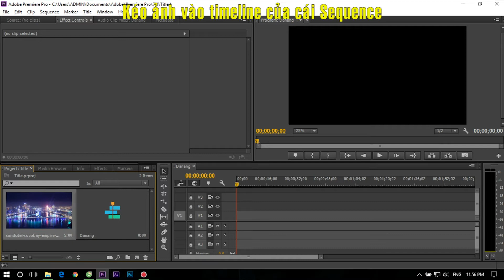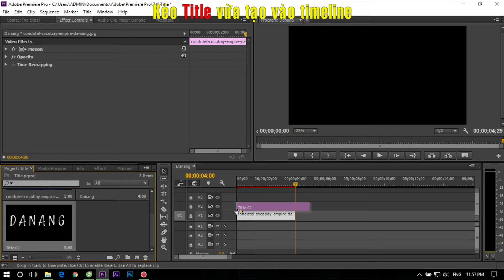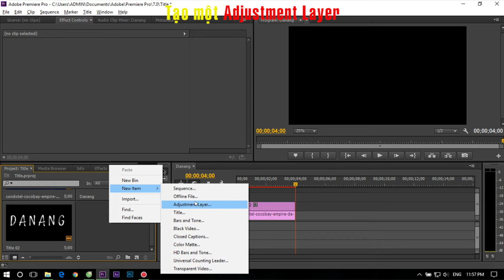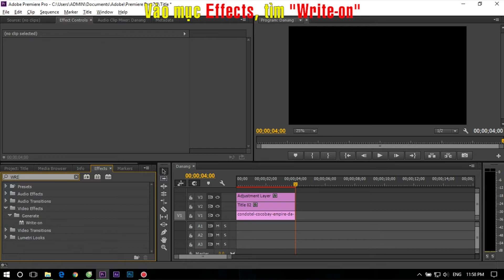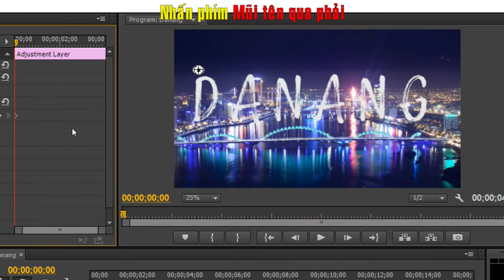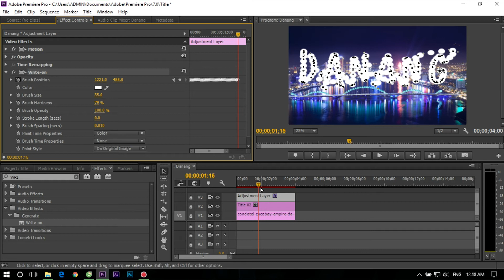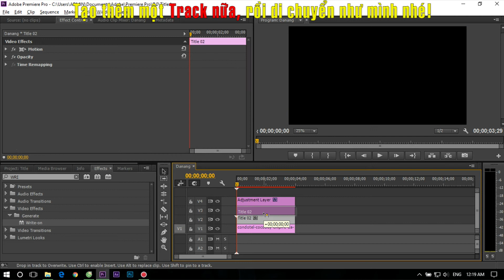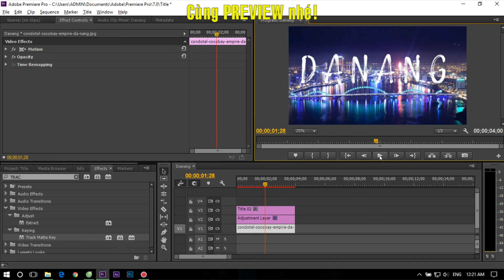Cách Tạo Hiệu Ứng Write-on Cho Title trong Premiere Pro | Tips & Tricks #2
Còn các bạn có vấn đề gì cứ để lại comment ở phía dưới mình sẽ giải đáp thắc mắc nhé!